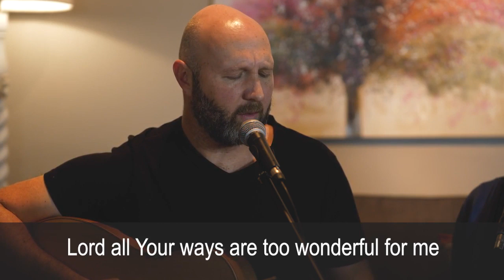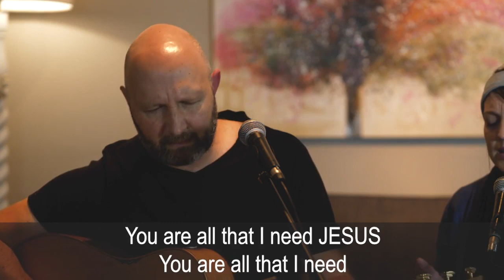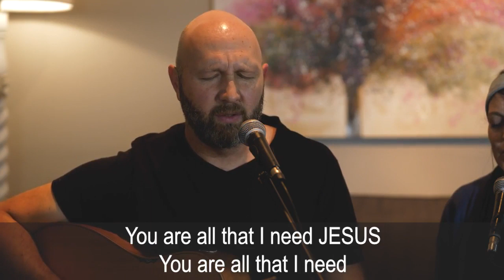Tony Stroebel | Worship Session | Apr 2020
Join us in worship led by Tony Stroebel. Tony is an elder and worship overseer at our Four12 partnering church, City on a Hill Church in Benoni, South Africa.